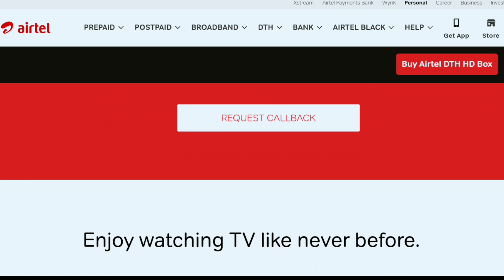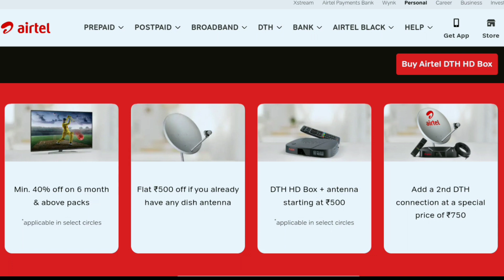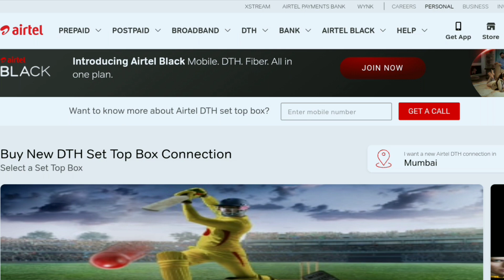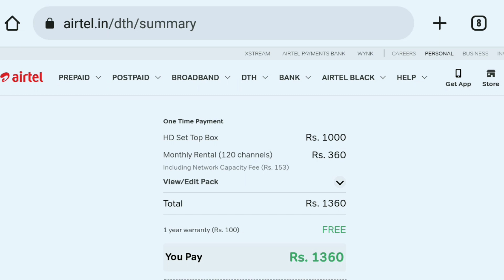Airtel DTH New Connection Price | Airtel DTH Connection Reviews | Airtel DTH New Connection Kaise Le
Airtel DTH New Connection Price, Airtel DTH Connection Reviews, Airtel DTH New Connection Kaise Kare.